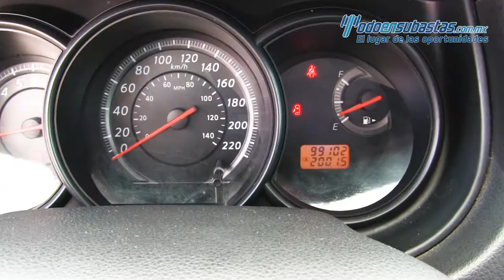Nissan · Tiida · 2013 - 211494